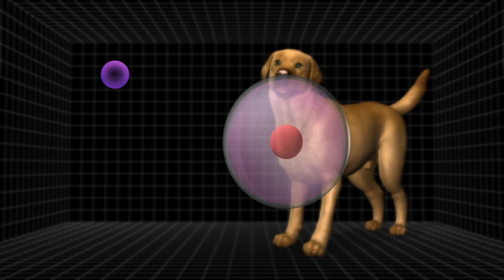Cloning dog for free! Korean biotech firm launches a competition for dog reproduction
A cloning firm from South Korea called "Sooam Biotech" has recently launched a competition for residents of the U.K that will allow one lucky person to clone their beloved pet for free.

The company says the process can begin only after scientists confirm that the cells are viable. Then scientists will take the viable cells from the dog's skin and extract the nucleus which contains DNA. The nucleus will then be injected into a donor dog's enucleated egg using the fusion process. The fused cell then begins to multiply and grow eventually producing a cloned embryo. The embryo is then transferred into a surrogate dog, and a clone puppy is delivery around 60 days later. The cloned puppies DNA will be identical to that of the cell donor dog.

The chief technical officer of Sooam Biotech, Dr. Woo Suk Hwang pioneered the cloning technique in 2005 and has successfully cloned more than 400 dogs. The company is the only firm offering commercial dog cloning. The price for cloning a canine currently stands at around US$100,000 per dog. The winner of the competition will be flown to Seoul next year to watch the cloning process as a part of a documentary for British TV station Channel 4.

Reproduction using cloning has been a controversial issue since Dolly the sheep was cloned in Scotland in 1996. Scientists hope the technique can one day be used to clone specialised rescue dogs or endangered animals.